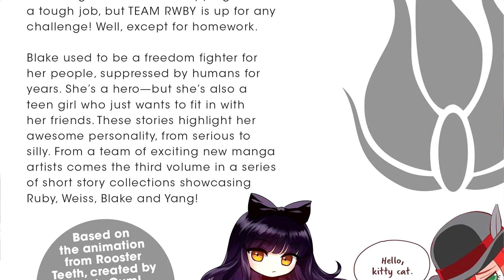RWBY Official Manga Anthology: From Shadows Impressions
The RWBY: Official Manga Anthology, Volume 3: From Shadows is AVAILABLE NOW in physical & digital form! Pick up your copy today!

Paperback orders are available via Amazon, Barnes & Nobles, Books-A-Million, RightStuf and Independent Shops, while digital orders are available via VIZ, ComiXology, Google Play, iBooks, Kindle and Nook.

-MUSIC CREDIT-
From Shadows Battle Orchestra by Jeremiah George on YouTube
Namine's Theme from Kingdom Hearts 2.5 HD Remix